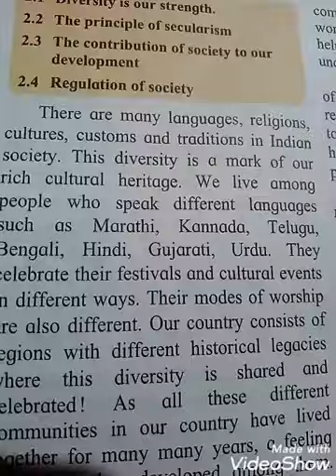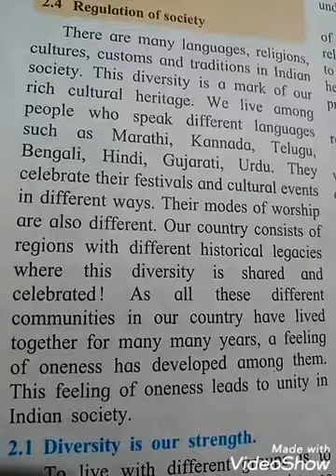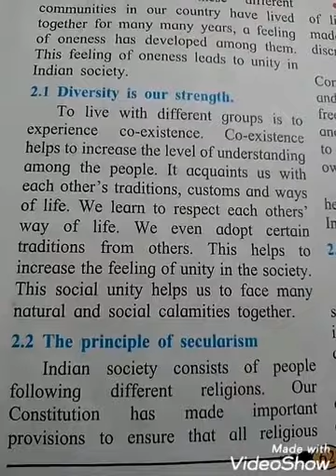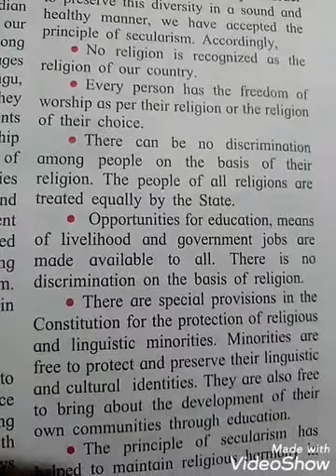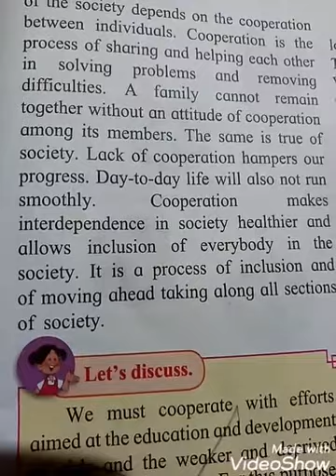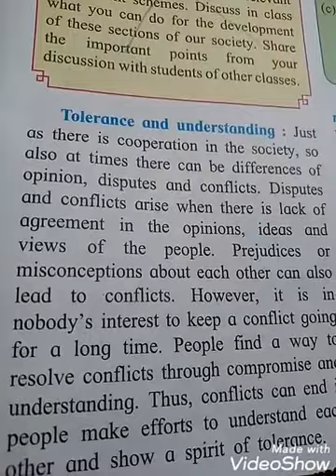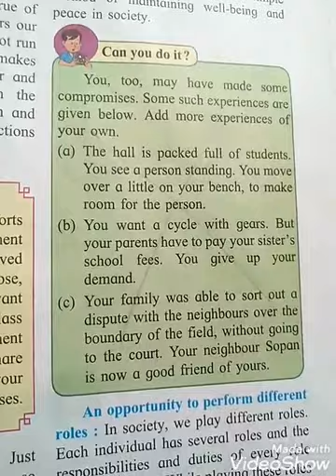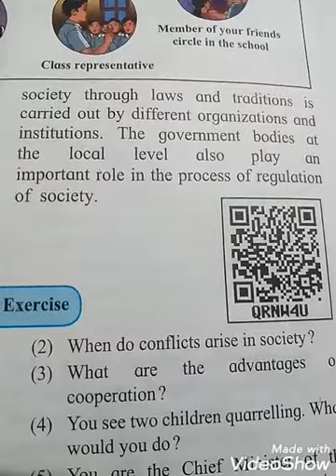Sub: Civics,Std:6,Chp:2.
Diversity in Society.